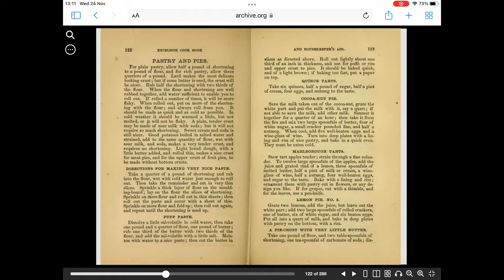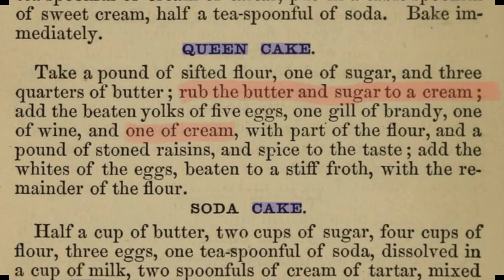Queen cake from 1800's book - Here's what people ate in 1800s - I tried baking with an old recipe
This time, I tried baking a cake called "Queen Cake" that was made 200 years ago.
I've wanted to try this kind of old recipe but it was harder than I imagined as you get little piece of information and all you need to do is use your brain, which felt like a technical challenge in the GBBO.

I'm not going to leave the recipe as you'll figure out why in the end of the video.
So,,,, until the next video, stay healthy!